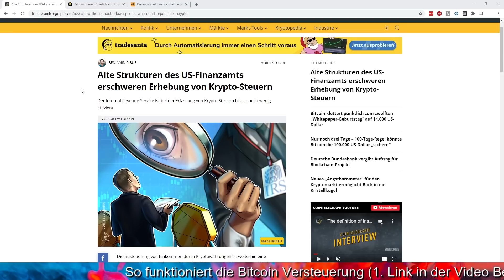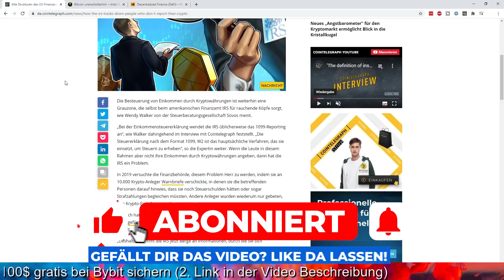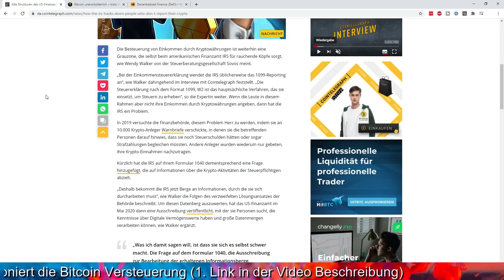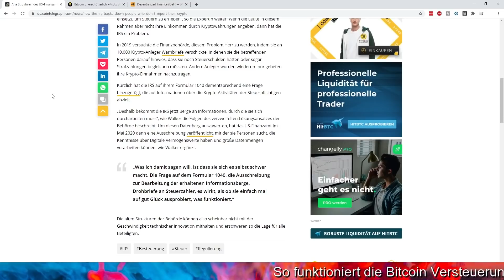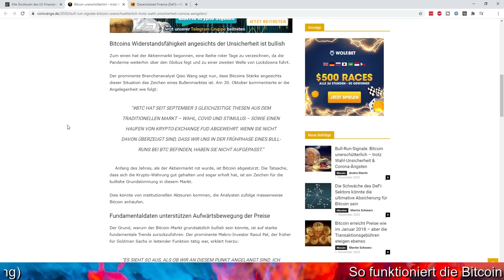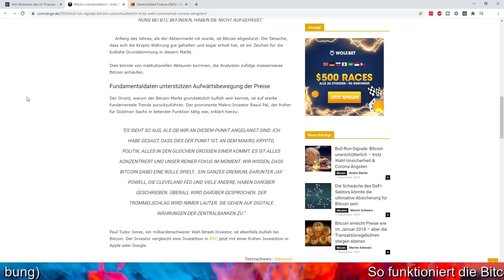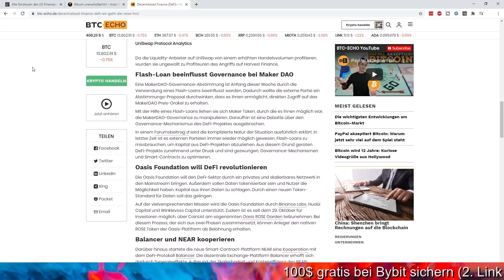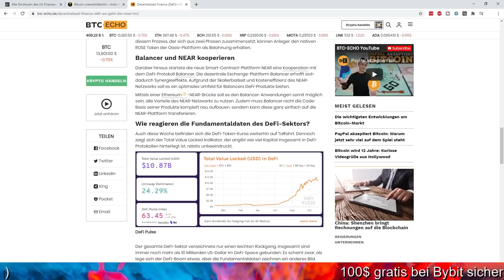BITCOIN BULLRUN SIGNALE